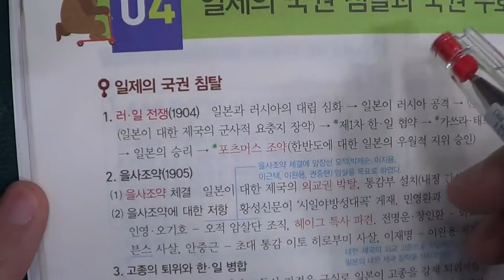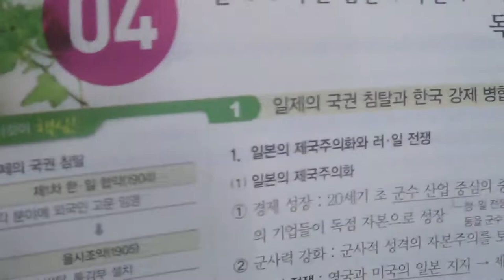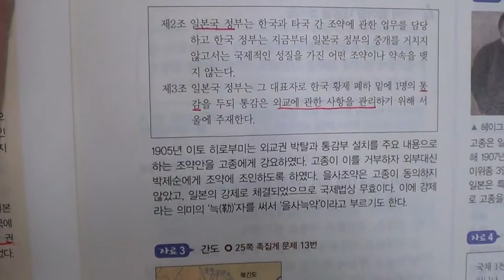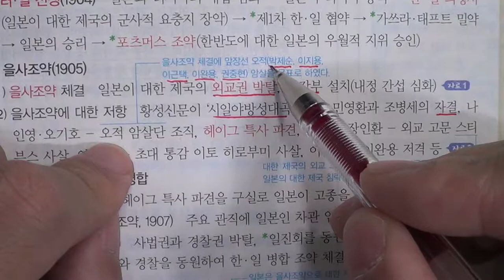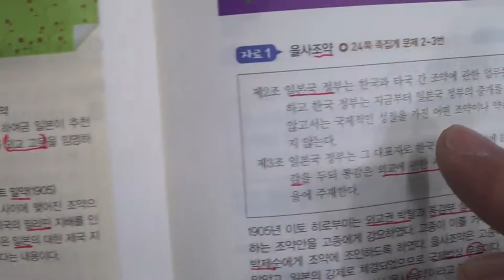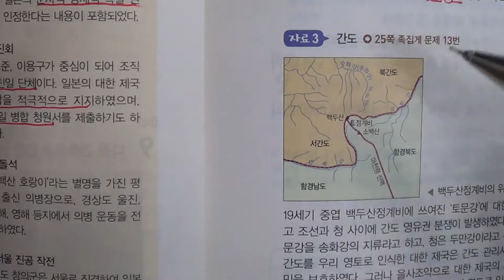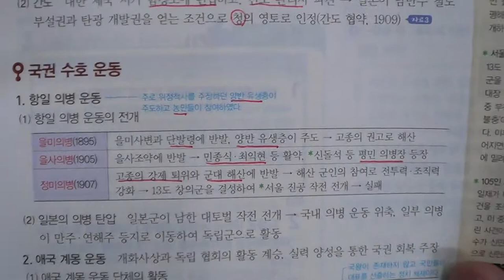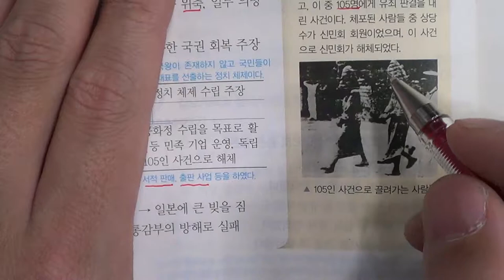★★1학기 중간고사★송도신도시 송도 학원 종합학원 신송중 박문중 신정중 해송중 먼우금초 신송초 송원초 송명초 명선초 신정초 해송초